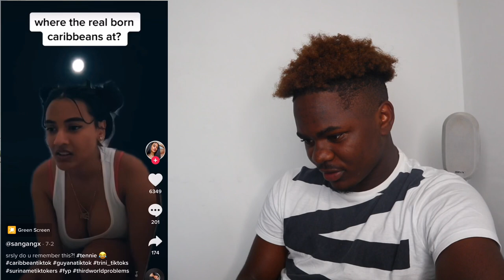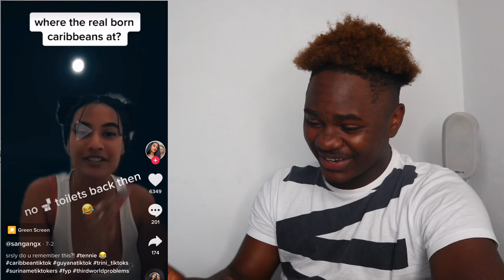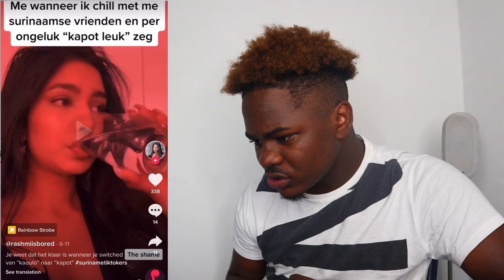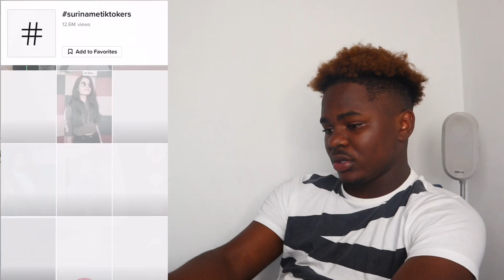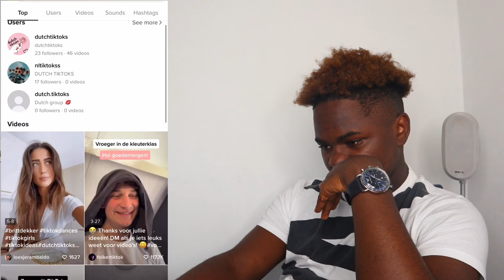REACTING TO FUNNY SURINAME 🇸🇷 AND NEDERLANDSE🇳🇱 TIKTOKS..*ik ging stuk*😂😭